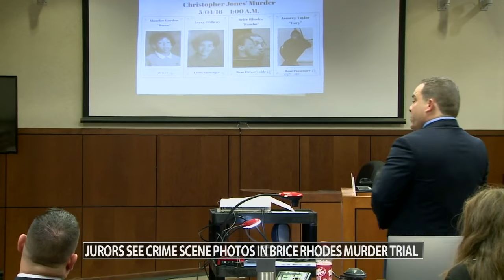Jurors see crime scene photos in Brice Rhodes murder trial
It was the second day of testimony in the case.